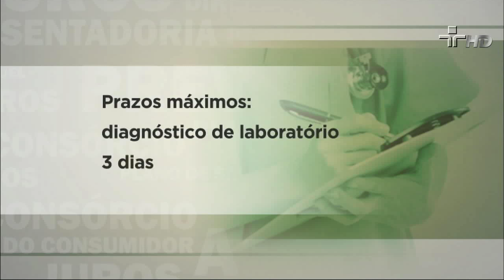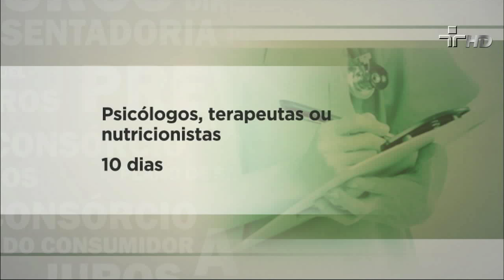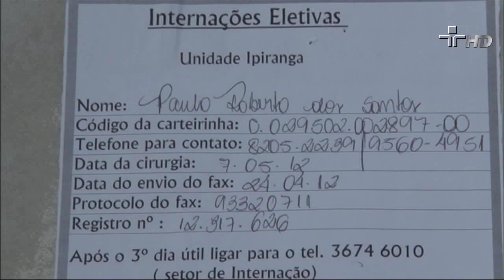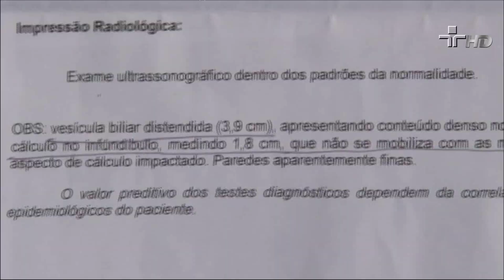Reajuste no Plano de Saúde - Pronto Atendimento 05/07/12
Fique atento quando receber o seu boleto de cobrança do Plano de Saúde! Eles podem ser reajustados em no máximo 7,33%. A Advogada Luciana Berardi vai falar sobre as queixas dos consumidores quando ao prazo de atendimento.